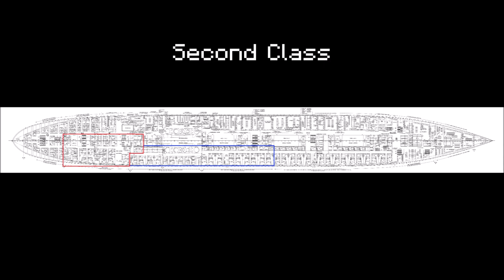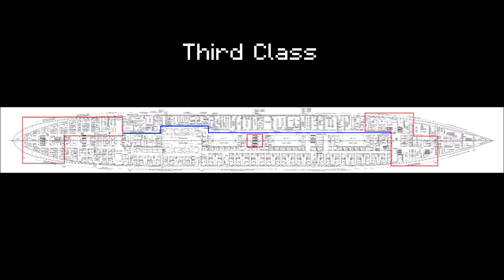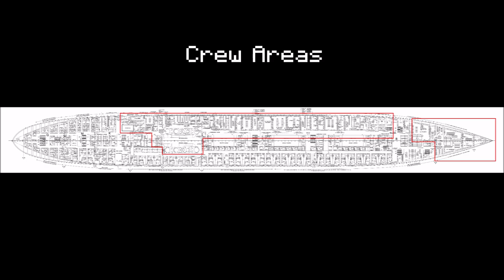Minecraft: RMS Titanic - E Deck Tour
Hello there.
Today I continue my Titanic tour series with E Deck. This was the deck were one would find the notorious crew passage nicknamed "Scotland Road" by crew members. Other things of note are a bunch of living spaces of each of the three classes and for the crew, as well as three passenger entrances.

Tracks from "Minecraft: Volume Alpha" and "Minecraft: Volume Beta" by C418. He can be found here: